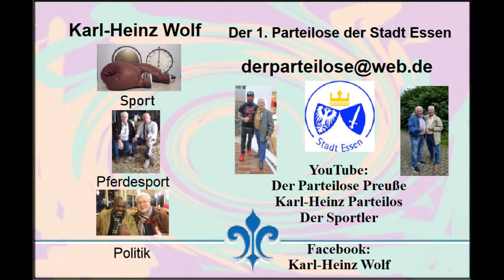Trabrennbahn Gelsenkirchen * 6. Rennen * Sieger Louis Mon Ami mit Alexander Kelm